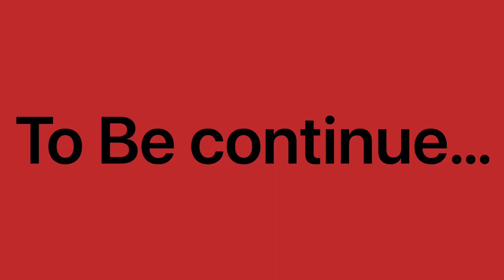Meet my bazi nd all family…dadi ne Gandhi ji ko dekha 😧exploring dhubri Assam with bittu bhai…day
Zeenat93khan aakibqhqh khan_samman_6264